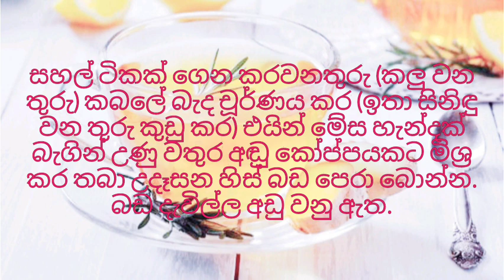Gastritis - ගැස්ට්‍රයිටිස් සඳහා ආයුර්වේද බෙහෙත්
Health corner by Explore World